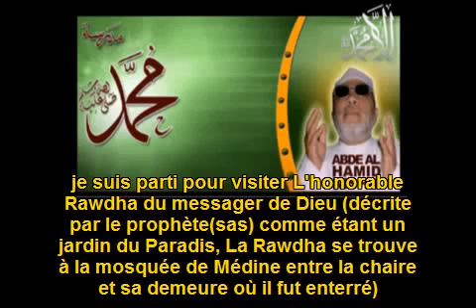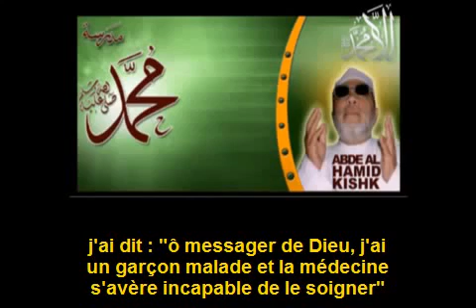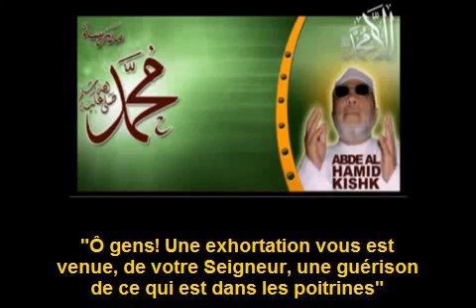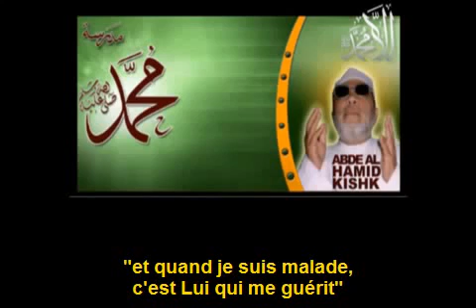Kishk Les versets de la guérison